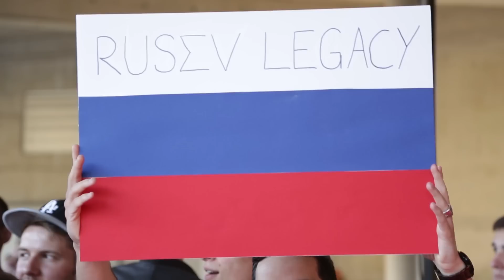Promis bei der WWE LIVE in Hamburg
Steffen Henssler im Wrestling – Ruth Moschner will Wrestling lernen

Begeisterte Fans und Stelldichein der Promis bei der WWE LIVE in Hamburg - Moderatorin Ruth Moschner ließ sich die umjubelte Show ebenso wenig entgehen wie Schauspielerin und Moderatorin Eva Habermann oder Model Sarah Knappik. Eine besondere Rolle wurde Fernsehkoch Steffen Henssler zuteil, der als Special-Guest-Timekeeper in den Ring stieg.

Mit O-Tönen von (in Reihenfolge): Sarah Knappik – Eva Habermann - Ruth Moschner – Seth Rollins (Wrestler) – Titus O´Neil (Wrestler) – The Bellas (Diven) – Philipp Tschauner (FC St. Pauli) – Steffen Henssler

Weiter Stationen der WWE Live 2015: 17. 4 Dortmund, 18.4. Nürnberg und Zürich